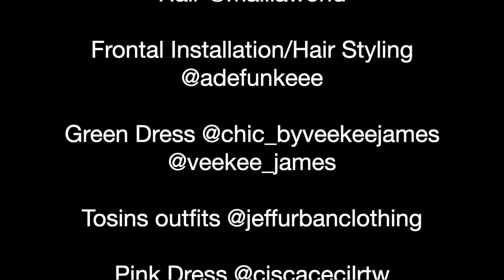A Very Special Anniversary!!!🥳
I'm so excited to finally share these precious moments with you my dear family members!! It’s our traditional wedding anniversary today and I decided to share the news with you on this special day! It's been an incredibly overwhelming journey and we're filled with gratitude to God for this special gift. We really can't wait to meet our bundle of joy!
Okay now that I've finished typing English, let me type what has been in my head sinceee!! Lol..FAMILY MEMBERS! OLORI EBI IS PREGNANT🗣!😂😂😂😂🥳🥳 Baby of the family is coming soon!!!lool👶🏼💃🏼💃🏼
Please say a word of prayer for our baby in the oven☺️💕💕